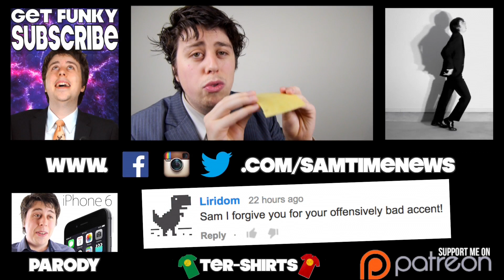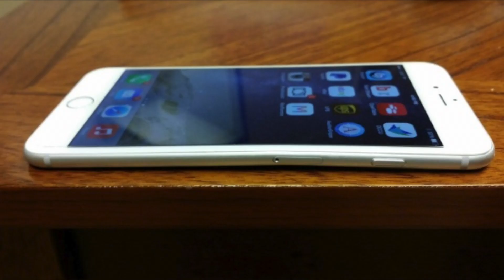Apple Responds to Bendgate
Adam Brant reassures iPhone 6 Plus users about possible ‘bendy’ iPhones.

LIKE TODAY!!!

FOLLOW TODAY!!!